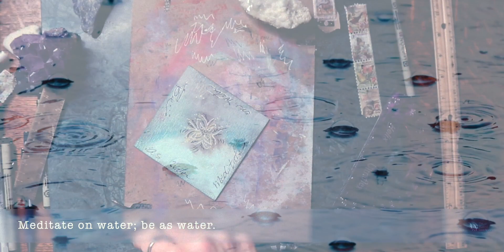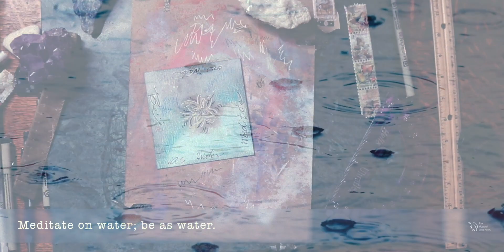Making a Journaling Card Inspired by Proverbs 21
This month, I am creating a series inspired by the Book of Proverbs that I am calling "Words from Proverbs."  In this short video, inspired by my studies, I make a journaling card that I will use to write down my thoughts on the words gleaned.  I hope you enjoy it!

At the end of the month, through these daily posts, I will have created a playlist that can be accessed at my YouTube channel.  The words inspired by the Book of Proverbs and the music will flow from one to the next promoting peace and well-being and hopefully will inspire a life lived in wisdom.  I hope you will join with me each day to draw, and to journal, and to take a breath, and to tap into  thoughts inspired by Lady Wisdom of Proverbs; but also, at the end of the month, to enjoy this collection in full by way of that playlist.

Music Selection
"Keel"
Edward Karl Hanson

~ Amy

Words from Proverbs